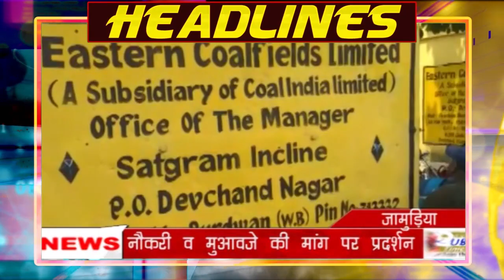PUBLIC TIMES NEWS HEADLINES 26.11.2022